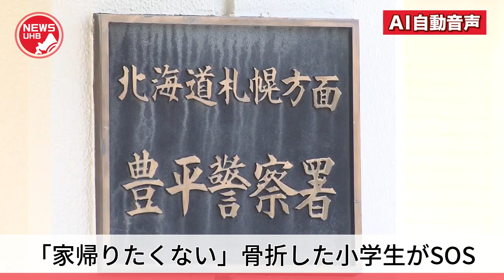「家に帰りたくない」腕を骨折した小学生の男の子が1人で交番を訪れ"SOS"…全治2か月の重傷を負わせた28歳男を逮捕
自宅で同居する小学校高学年の男の子を殴り腕を骨折させたとして6月14日、28歳の男が逮捕されました。

　傷害の疑いで逮捕されたのは、札幌市清田区に住む塗装工の28歳の男です。

　男は4月29日午後7時ごろ、札幌市清田区の自宅で同居する小学校高学年の男子児童の腕を殴りケガを負わせた疑いがもたれています。

　男子児童は一時児童相談所に保護されましたが、右肘付近の骨を折る全治約2か月の重傷です。

　警察によりますと、男は交際相手の女性と、女性の連れ子2人の4人で同居していたということです。

　5月中旬に被害を受けた男の子が1人で交番を訪れ「家に帰りたくない」と相談。

　関係者への聞き取りなどから容疑が固まり、6月14日に男を逮捕しました。

　調べに対し男は「自分がやったことに間違いありません」と容疑を認めていて、動機については「言い訳をすることに腹が立った」などと話しているということです。

　警察は日頃から虐待を行っていた可能性も含めて詳しく調べています。